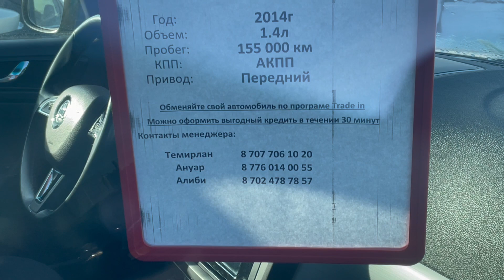Авторынок Астана цены январь до 7 млн кредит обмен рассрочка распродажа 2022 Казахстан Дастер Шкода